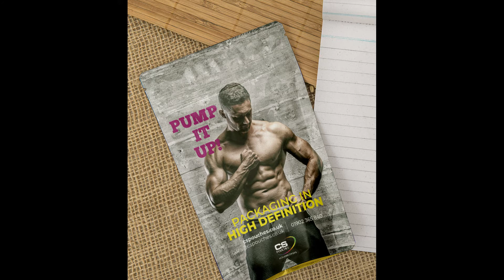PUMP IT UP, MIX IT UP, & SHAKE IT UP with CS Pouches